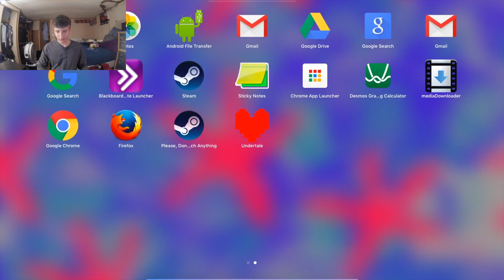FINALY:Undertale Ep. 1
Hello everybody and welcome to not only my first gaming video but welcome to UNDERTALE! i've been wanting to do this for so long so here it is.